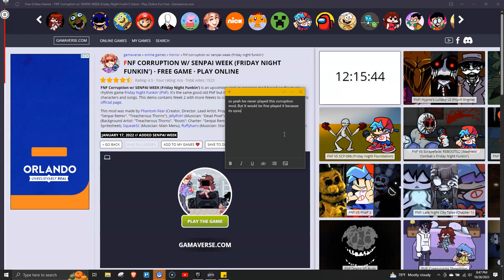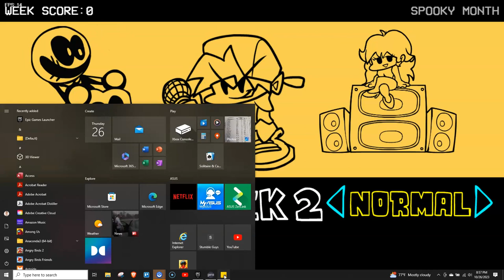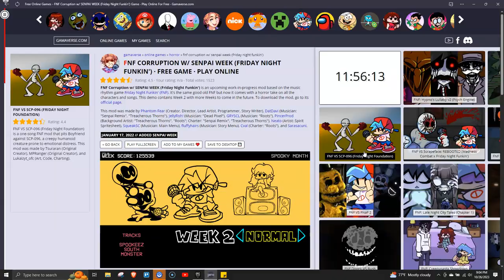FNF Corruption Mod SenpaI and Skid And Pump Full Week